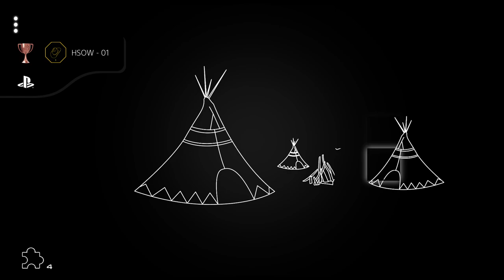Hidden Shapes: Black: Skull + Old West_20230318103411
Hidden Shapes: Black Skull + Old West
HSOW - 03 (BRONZE)
Win 1st star in the puzzle - 05 and 06

HSOW - 01 (BRONZE)
Win 1st star in the puzzle - 01 and 02